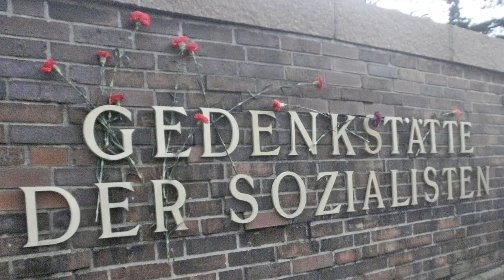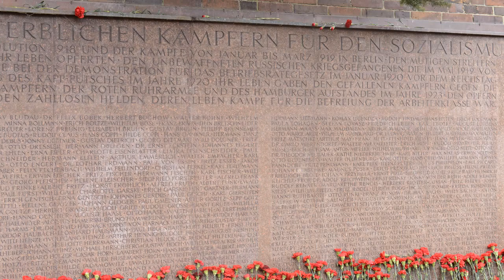Följ med till Tyskland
SKP Malmö åker till Berlin den 11 januari för att delta i den stora demonstrationen till minne av Rosa Luxemburg och Karl Liebknecht. I år är det 100 år sedan dom mördades.

RiktpunKt.nu – En klassmedveten tidning!